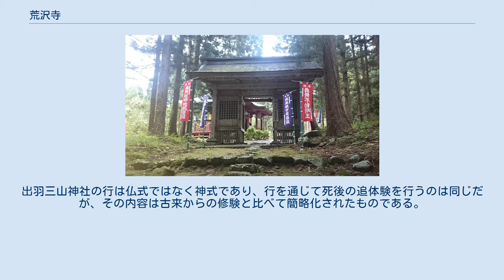荒沢寺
荒沢寺（こうたくじ）は、山形県鶴岡市にある寺院で羽黒山修験本宗の本山である。
山号は羽黒山で、正善院が本坊である。
本尊は大日如来・阿弥陀如来・観音菩薩。
 この寺は、崇峻天皇の皇子蜂子皇子（能除太子）によって開かれたと伝えられ、出羽三山（湯殿山・月山・羽黒山）に対する山岳信仰・修験道の寺として古くから信仰されてきた。
もとは真言宗を中心とする寺院であったが、江戸時代に入ると天台宗に属することとなった。
 明治初年の神仏分離に伴い延暦寺の末寺となり、第二次世界大戦後の1946年（昭和21年）、島津伝道が独立して羽黒山修験本宗の本山となった。
 羽黒派修験は、真言宗当山派、天台宗本山派の2派に収斂していった修験道2派のいずれにも属さず、古くからの修験道と、土着の月山の祖霊信仰が結びついた独自の修験である。
 その中で、荒沢寺の修験道は、地獄、餓鬼、畜生、阿修羅、人間、天人、声聞、縁覚、菩薩、仏の、世界を形成している十界を体験する「十界行」を厳密に行うことが、出羽三山神社と比した特徴である。
十界行とは、行者が死に、死の世界で、山内の各行場での修行を通じて十界の苦しみを体験し、現世へと転生する行である。
出羽三山神社の行は仏式ではなく神式であり、行を通じて死後の追体験を行うのは同じだが、その内容は古来からの修験と比べて簡略化されたものである。